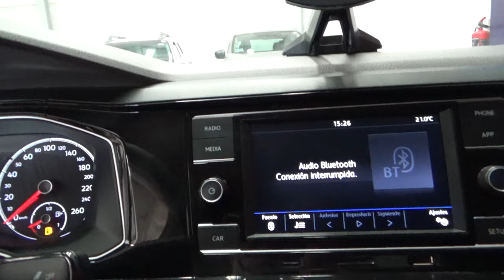Volkswagen / Virtus / 2021 - 11446